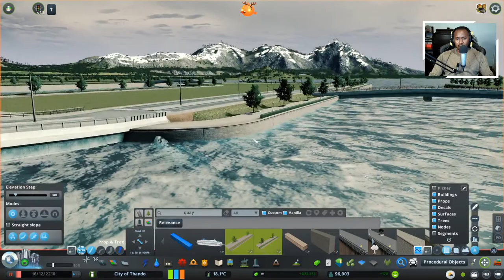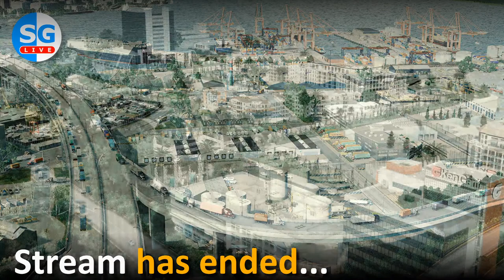Rebuilding…after I MESSED UP - Cities Skylines: Thando [LIVE]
City of Thando is nestled in between four main rivers meeting at its shores. Surrounded by mountains all round, the city is bathed in lush green plains in the summer months, and icy cold snow-capped mountains in the winter. The fresh waters from the mountains, coupled with the melting snow in the spring months, leads to flowing rivers and lakes on its landscapes. This is the story of a city that developed on these plains.

I am on the following platforms:

Twitter - Upcoming videos, screenshots and general chat
Instagram - I try and post images of things not always seen in videos